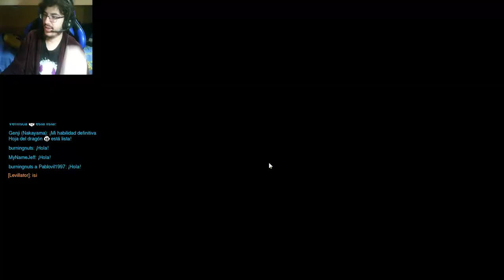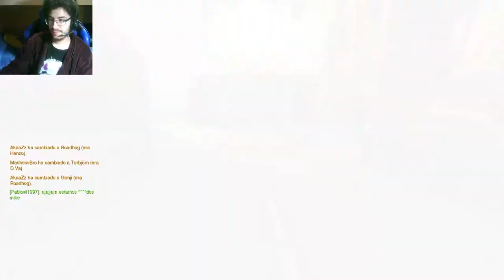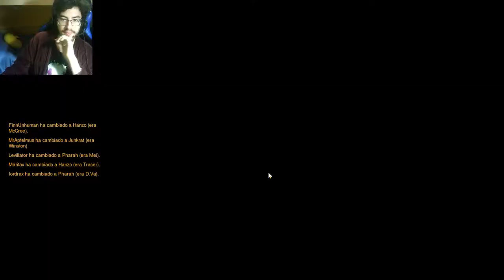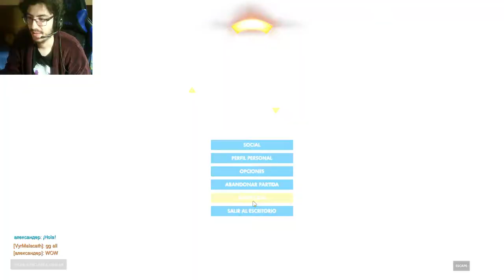En Directo - Overwatch - cap.8